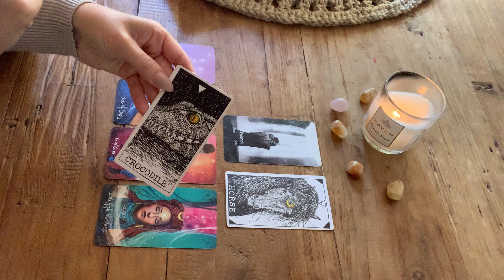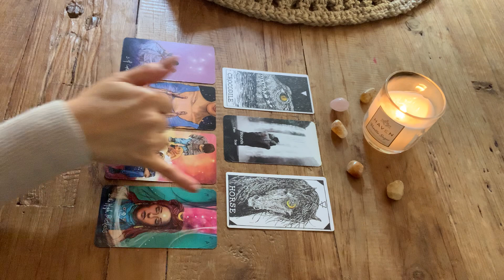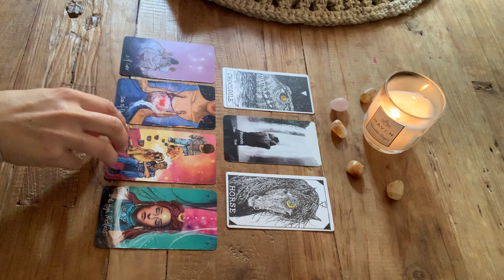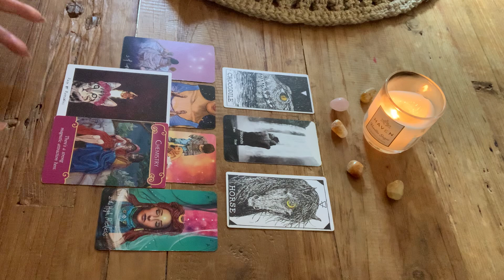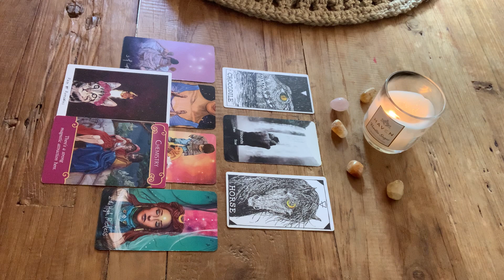GEMINI 😻 EMOTIONS ARE RUNNING HIGH! Weekly love Tarot. August 2021